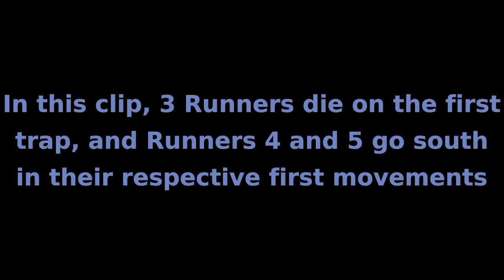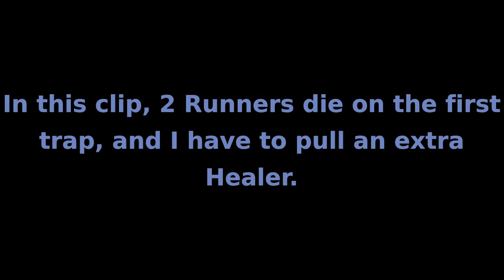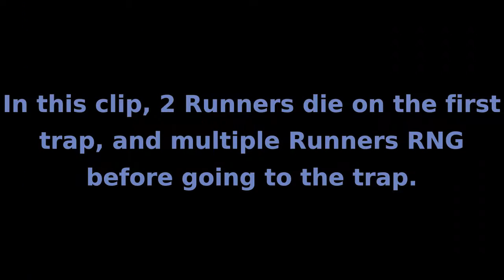Escape-drop-fix Timings for BA HM Defender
This guide shows the timing within the Runner cycle for escape-drop-fix, as well as when enough Runners are close enough to die for various scenarios.

I take no credit for the method demonstrated.